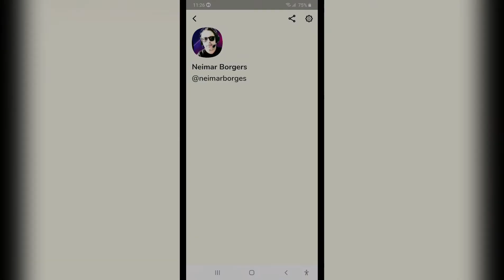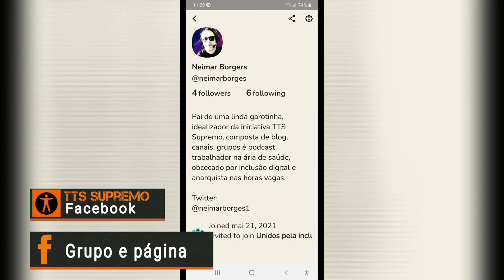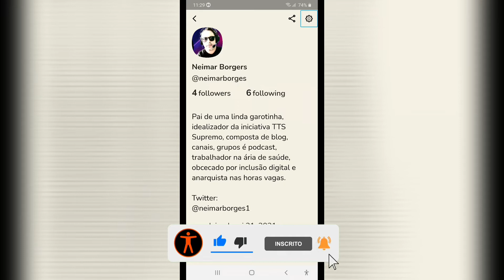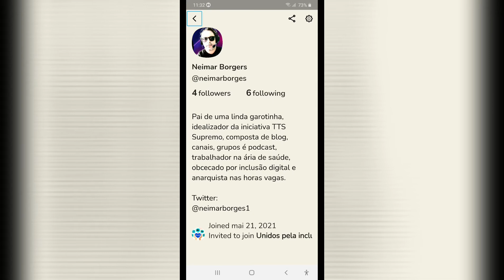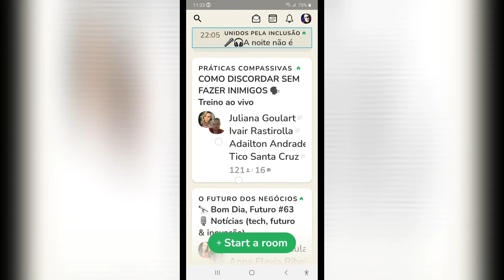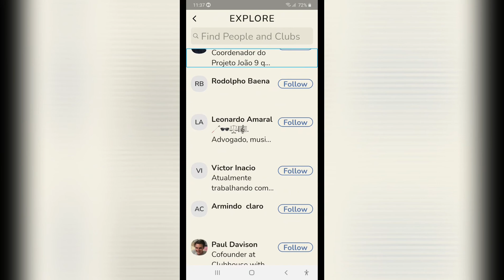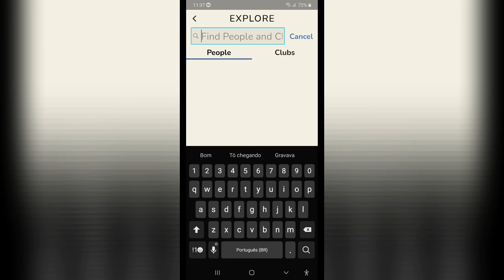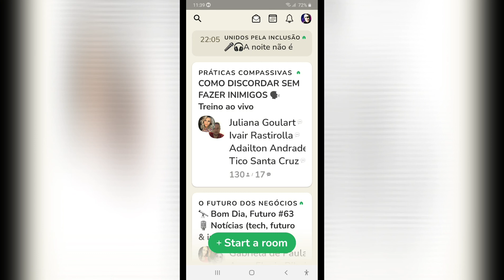Clubhouse - impressões e acessibilidade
Recentemente lançado para Android e com muita coisa ainda a se fazer, o Clubhause já está entre nós e hoje eu mostro um pouco dessa nova rede para a comunidade visual.

Pega aí o link do meu perfil por lá pra gente se ouvir:

Nos siga por aí:
🎮 Pagina do TTS games no Facebook: